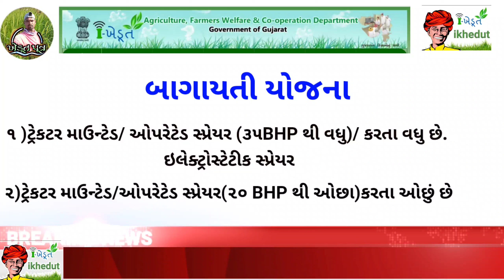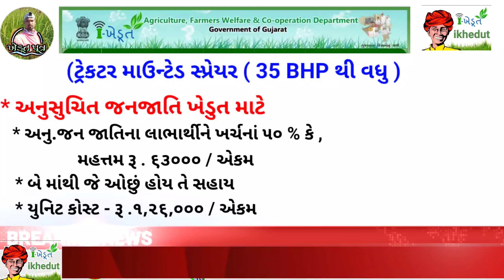ટ્રેકટર માઉન્ટેડ/ઓપરેટેડ સ્પ્રેયર(૨૦BHP ઓછા /35BHP વધુ)/i-Khedut protal/ સરકાર માન્ય સબસિડી 2022/23.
i- ખેડુત ની વેબસાઈટ પર ભરી શકાસે.
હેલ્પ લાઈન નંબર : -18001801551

 @ખેતીવાડી યોજના